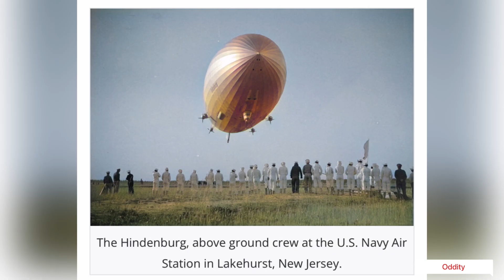The Hindenburg Disaster in rare pictures.